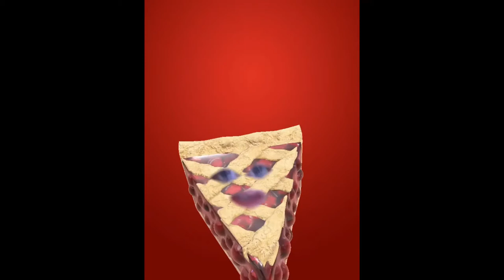Kinda boring vlog lmao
If your under 18, don’t vape. Pls. Thank you.

Don’t vape. I don’t recommend. I’m addicted.